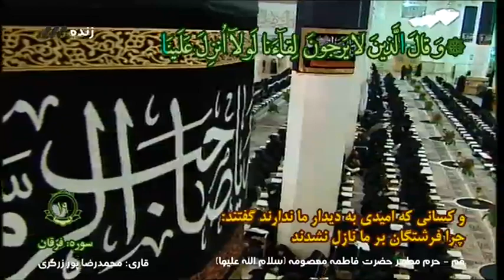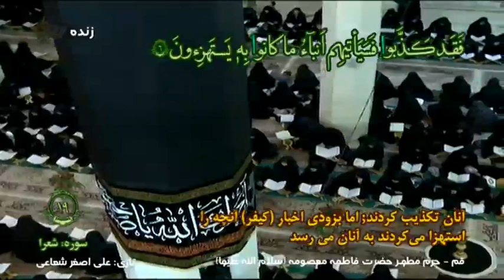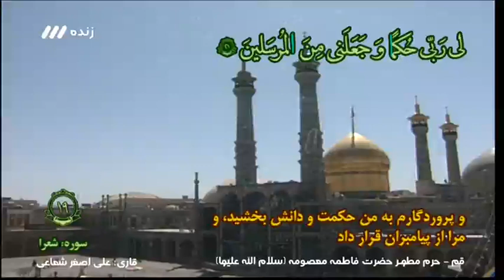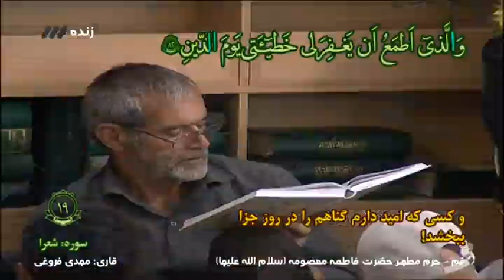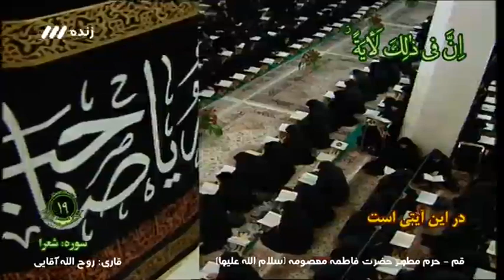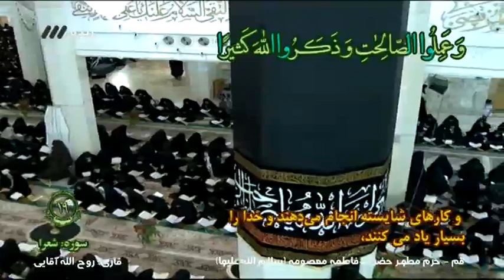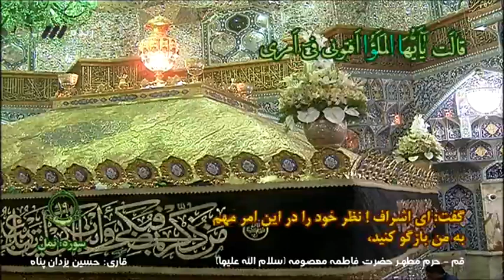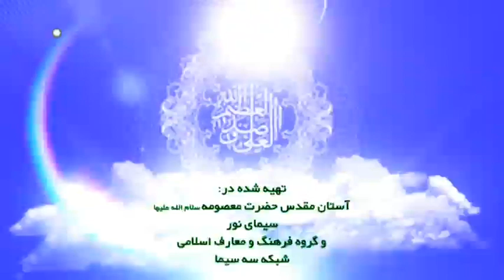قرائت جز نوزدهم قرآن کریم قم حرم مطهر حضرت معصومه سلام الله علیها quran recitation